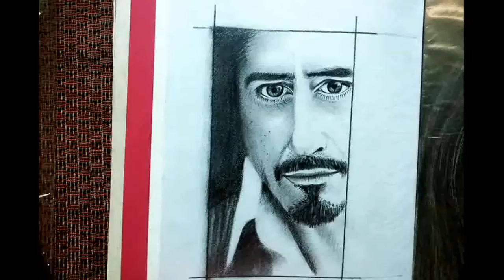Modern sketch art [ my new sketch art]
Hi, I'm Jitender an aspiring artist. I'm a simple person with a complex mind. I cannot say that I'm an expert in drawing but I just want to share with you my knowledge about creating art (drawing, painting, artsy and creative stuffs). I really really love to draw and create things in a creative way. I'm still in the practice stage so let's have fun and learn arts together!

For me, art is FREEDOM. It is being able to bend things most people see as a straight line. So I hope you'll join me and support me in our journey to a free soul :).